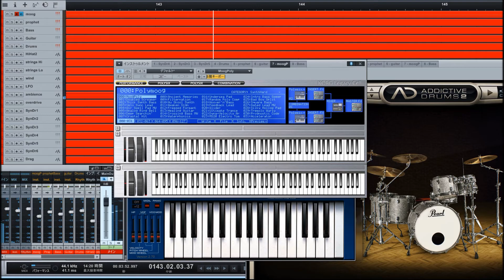[COVER] OMY Cosmetic Thirty (parodies of Yellow Magic Orchestra - Cosmic Surfin')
O.M.Y.(オリエンタル・マグネチック・イエロー)の「COSMETIC THIRTY」をカバーしました。
O.M.Y.(Oriental Magnetic Yellow)は、1993年に結成されたY.M.O.のパロディバンドで、
80年代のイエロー・マジック・オーケストラを彷彿させるアルバムをベスト盤を含め7枚発表し、
2001年に活動休止(閑散)しました。

参考音源

O.M.Y. Oriental Magnetic Yellow - THE BEST ALBUM
07 Cosmetic Thirty

Yellow Magic Orchestra ‎– One More YMO
04 Cosmic Surfin (L.A. The Greek Theater 1979)

Yellow Magic Orchestra ‎– Public Pressure 公的抑圧
05 Cosmic Surfin (L.A. The Greek Theater 1979)

Yellow Magic Orchestra ‎– Faker Holic YMO World Tour Live
1-04 Cosmic Surfin (London. Venue 1979)
2-12 Cosmic Surfin (N.Y. Bottom Line 1979)